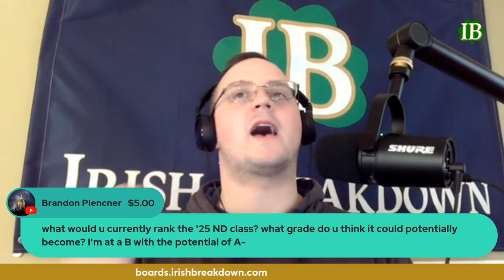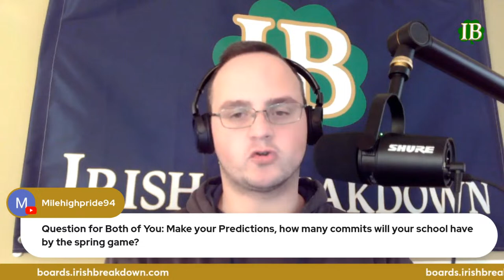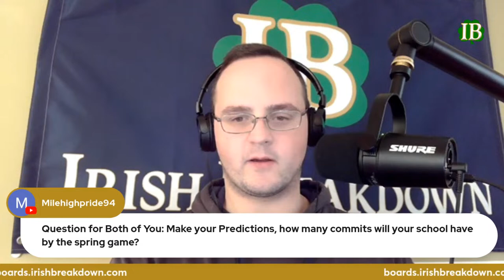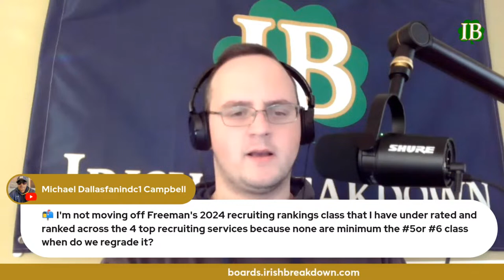Notre Dame Recruiting Hour - Signing Day Changes, Latest News From The Trail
In today's Notre Dame Recruiting Hour we'll discuss the latest news from the trail and also discuss with Max Torres of Ducks Digest the changes that are coming to the signing periods, and the other that has yet to be decided.